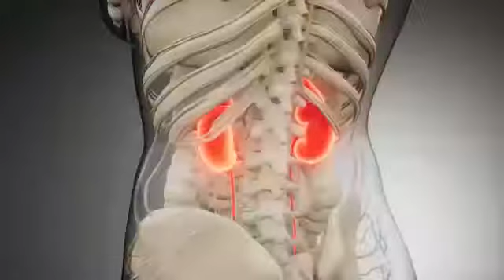side effects of cold drinks, cold drinks side effects, cold drinks, cold drink ke nuksan,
THE REAL AMERICAN CENTER HALA NEW